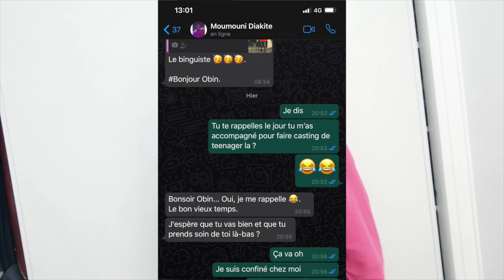Mon casting pour la série teenager.